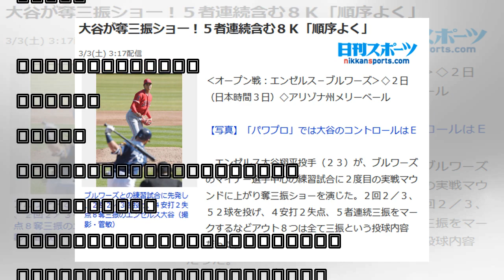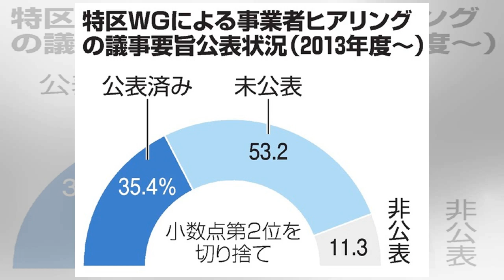日刊スポーツ新聞社「紙面・記事使用申請書」のご案内 : 日刊スポーツ